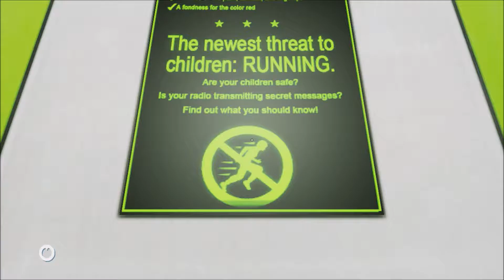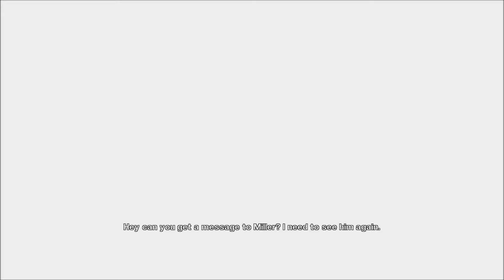Ted Plays: Mirror's Edge - Part 4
How many of you would see Faith running through your village/town/city/region/country/continent/planet and decide to stop her for a race? The problem with that scenario is how would you stop her in the first place?

As always, if you enjoyed any of the content above, please be sure to leave a Like as it really helps me out a lot, and also feel free to Subscribe for more daily content!